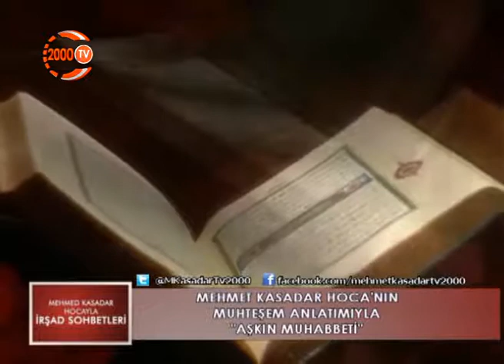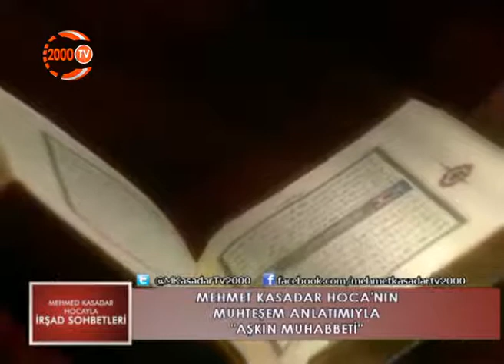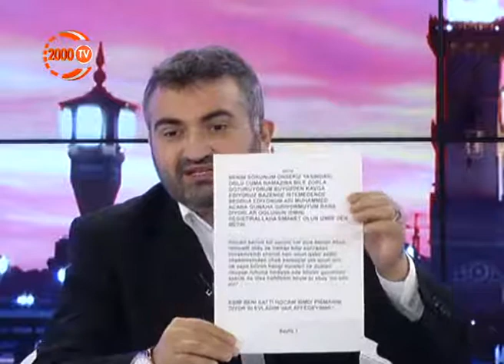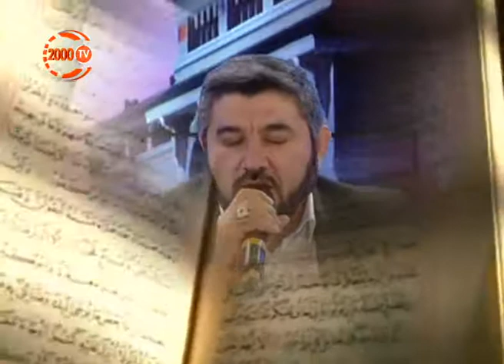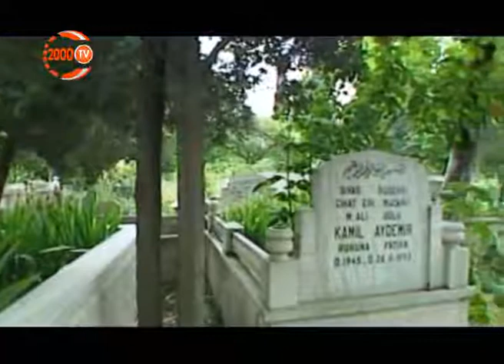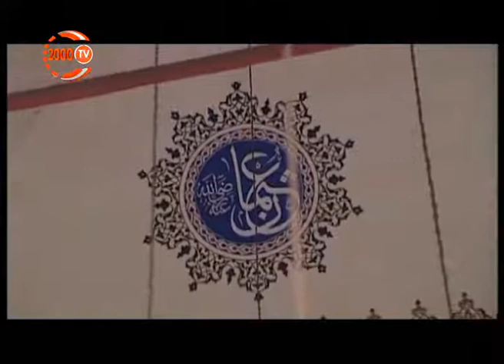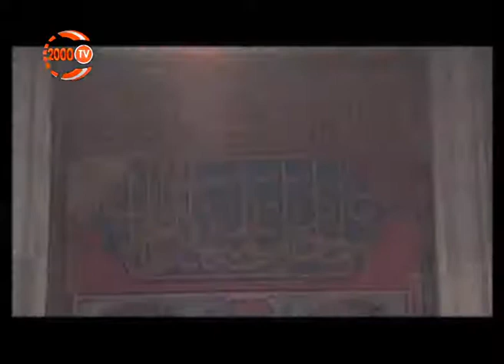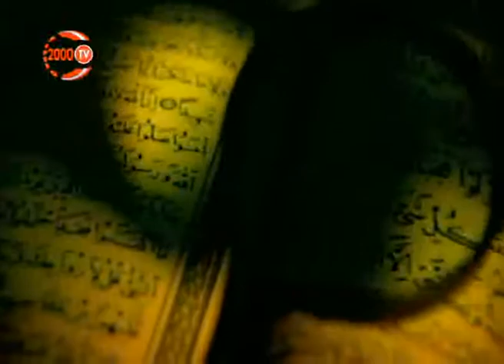MEHMET KASADAR HOCA İLE İRŞAD SOHBETLERİ 25.10.2013 - TV 2000